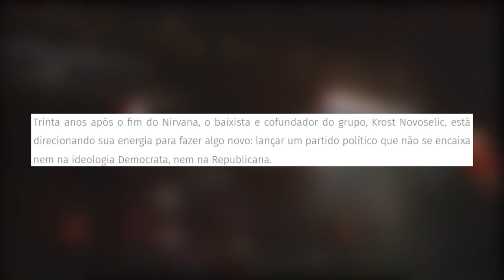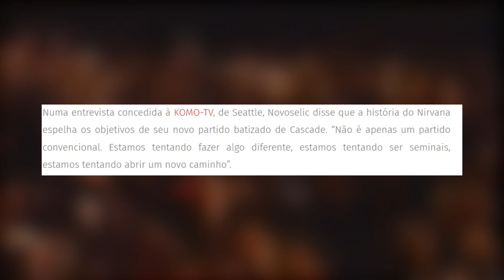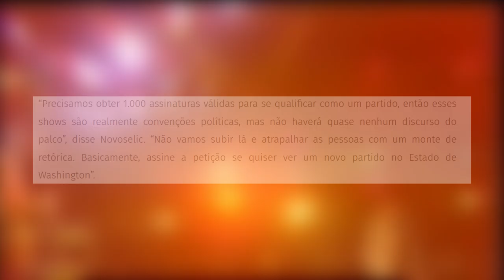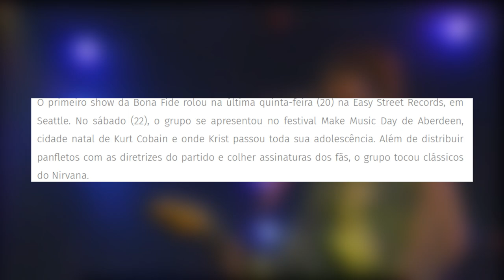O BAIXISTA DO NIRVANA VIROU POLITICO?!? KKKKK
Eae, músicos, beleza?!? No vídeo de hoje, eu falei um pouco sobre o Cofundador do Nirvana, Krist Novoselic lança partido político...

 Trinta anos após o fim do Nirvana, o baixista e cofundador do grupo, Krost Novoselic, está direcionando sua energia para fazer algo novo: lançar um partido político que não se encaixa nem na ideologia Democrata, nem na Republicana.

Até a próxima com muita música!🎵🎸❤🌚🥰